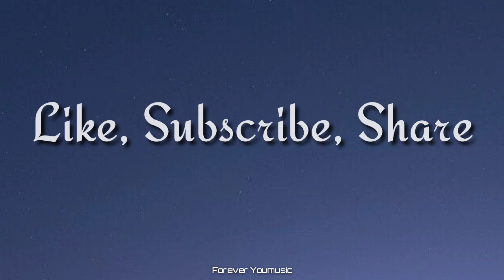La Zhorta - Bung Bung Bang (Remix + loop) Tiktok version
Music

La Zhorta - Bung Bung Bang
[Official video]